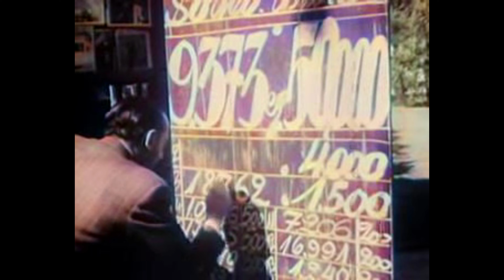Uruguay Década 1940 EN COLOR! (Especial Restaurado y Coloreado) 4K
En la década de 1940, Uruguay experimentaba un período de estabilidad política y social después de haber atravesado años de conflictos internos y tensiones. Tanto el campo uruguayo como la ciudad de Montevideo desempeñaron roles cruciales en la economía y la vida social del país.

En el campo uruguayo, la agricultura y la ganadería seguían siendo las principales fuentes de ingresos y empleo. El país era conocido por su producción de carne y lana de alta calidad, que se exportaban a mercados internacionales. La estabilidad política permitió un clima favorable para la inversión en el sector agrícola y ganadero, lo que contribuyó al crecimiento económico.

Por otro lado, Montevideo, la capital de Uruguay, continuaba siendo el centro cultural, económico y político del país. La ciudad experimentaba un proceso de modernización y expansión urbana. A pesar de los cambios, Montevideo mantenía su carácter cosmopolita y su tradición de ser un importante centro intelectual y artístico en América Latina.

En resumen, el Uruguay de los 1940s representaba un momento de consolidación y estabilidad tras años de agitación política. Tanto el campo uruguayo como Montevideo desempeñaban roles vitales en la economía y la vida del país, contribuyendo a un período de crecimiento y desarrollo sostenido.